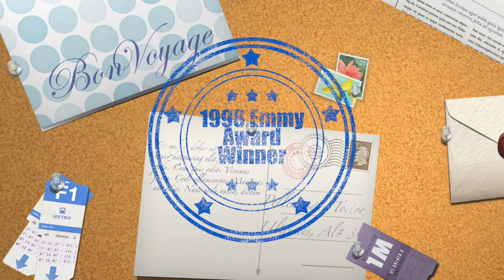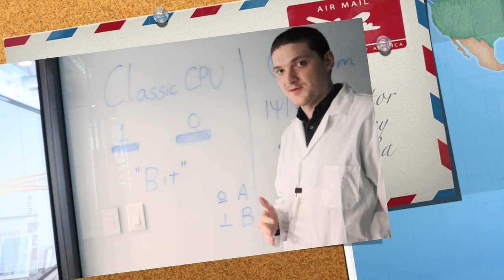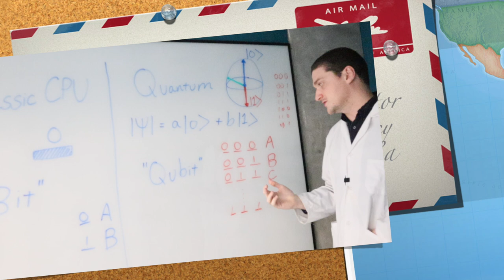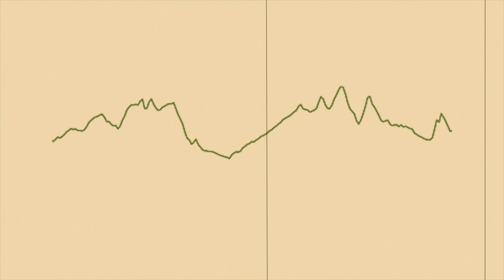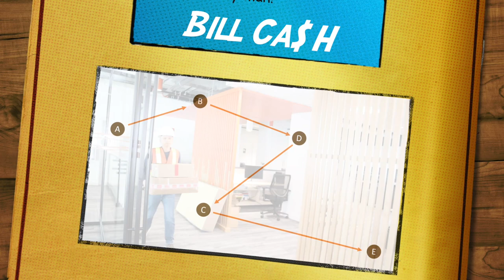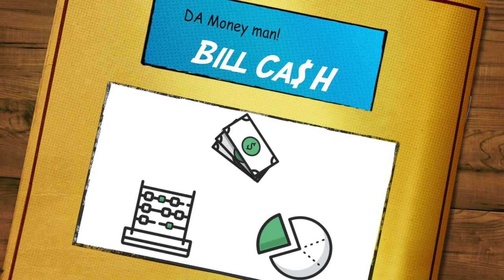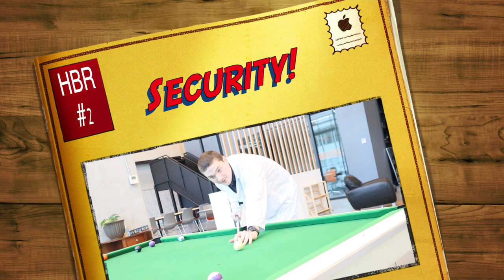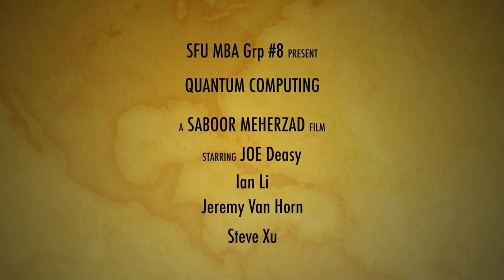Quantum Computing | Tech Talk | MR Halal